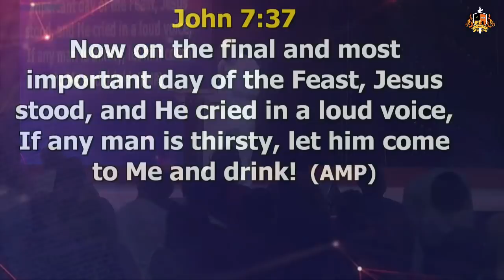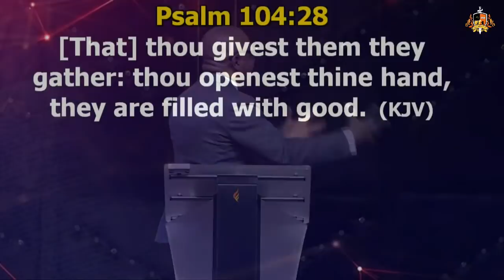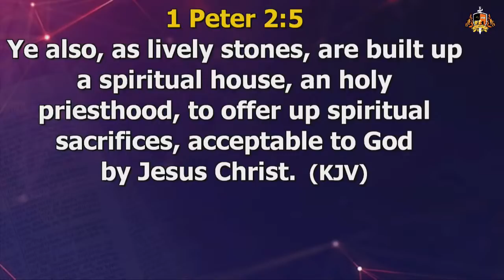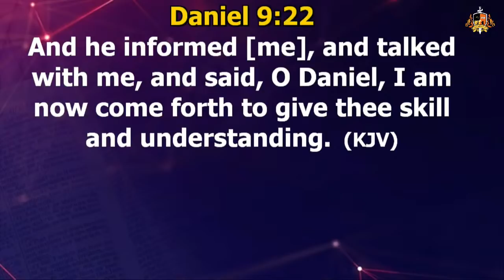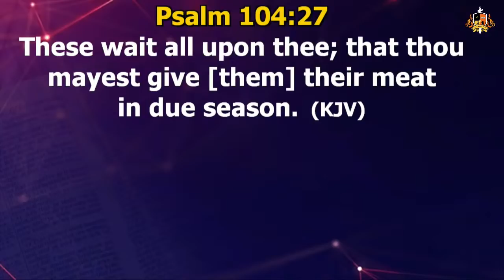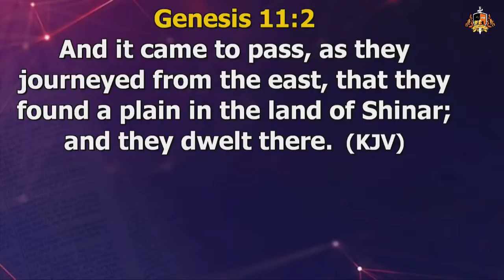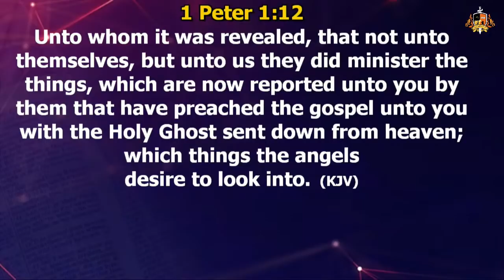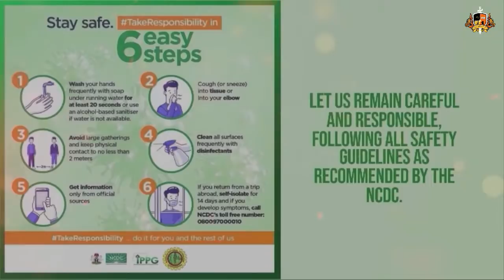The Art and The Practice of Believing Prayer | 3rd Service | 23052021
Welcome to The Covenant Nation,
At the Covenant Nation, we never walk alone and in a bid to get to know you more, we have a form specially designed for you. Please follow this link to fill it
If you gave your life to Christ during the course of this service, we welcome you into the body of Christ.
To cheerfully give whatever God has laid in your heart; offering, tithes, etc please
If you would like to download the Audio Mp3 version of this message, kindly visit our E-library